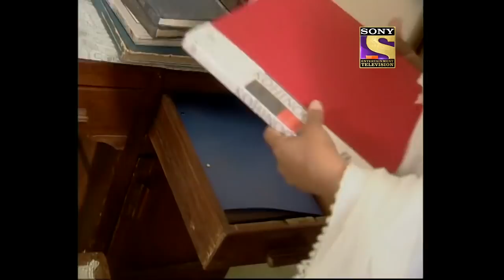जस्सी जैसी कोई नहीं - Armaan Misses Jassi - Jassi Jaisi Koi Nahin - Ep 308 - Full Episode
Episode 308: Armaan Misses Jassi
Jassi has a strong intuition that Armaan needs her. She leaves the party abruptly and secludes herself from others. Armaan misses Jassi and keeps on drinking.

About The Show:
Jassi Jaisi Koi Nahin is a story of the lovable ugly duckling Jassi's journey to becoming a beautiful swan and finding her prince charming. It is the story of Jasmeet Walia - Jassi - who is an unattractive, bespectacled girl with braces and an odd style of dressing. She is naive but intelligent. Jassi faces a lot of criticism from prettier colleagues - both men and women. The show chronicles her at her workplace where she wins the hearts of her colleagues and her boss due to her warm nature. Over time she falls in love with her boss, Armaan Suri. It is the story of Jassi whose life unfolds as she struggles to make a place for herself in the vain world and unite with the man she loves.